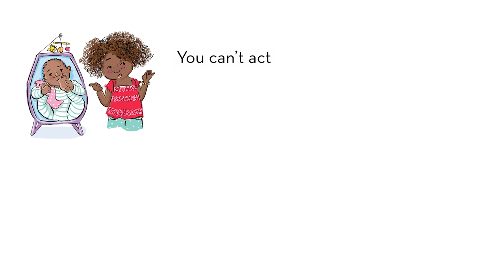Book Trailer: I Used to Be Famous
Kiely’s been famous her entire life, but when a baby sister appears on the scene, she feels like a has-been. Now Kiely has to figure out how to gain back the attention of her adoring fans (her family), even if it means sharing the spotlight.

I USED TO BE FAMOUS, available April 1st from Albert Whitman & Company